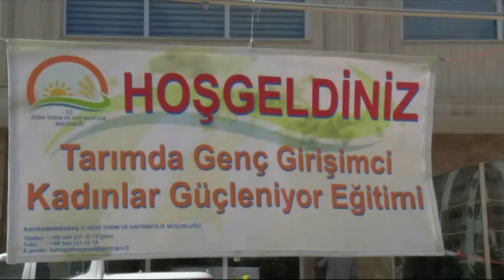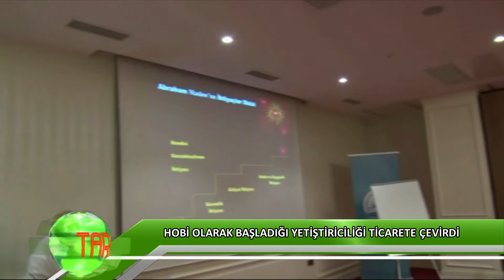Genç girişimci kadınlar güçleniyor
Kahramanmaraş'ta, ''Tarımda Genç Girişimci Kadınlar Güçleniyor'' programı girişimcilik eğitimi törenle başladı.

Haber: Erdem BAĞCI

Kamera: Zafer CANLI-Muhammed AKGÜN

Gıda Tarım ve Hayvancılık Bakanlığı Eğitim Yayım ve Yayınlar Dairesi Başkanlığınca yürütülen “Tarımda Genç Girişimci Kadınlar Güçleniyor” programı girişimcilik eğitimi, Kahramanmaraş’ta düzenlenen bir törenle başladı.

Törene, Kahramanmaraş Vali Yardımcısı Faruk Eraslan,  Kahramanmaraş Gıda Tarım ve Hayvancılık İl Müdürü İhsan Emiralioğlu, İŞKUR Müdürü Ali Yüce, KOSGEB Müdür Yardımcısı Ekrem Gökce ve kursiyer genç girişimci kadın çiftçiler katıldı.

İl Müdürü İhsan Emiralioğlu, “Gıda Tarım ve Hayvancılık Bakanlığı olarak özellikle son yıllarda genç çiftçilerimize ve genç kadın çiftçilerimizin eğitimlerine önem veriyoruz. İnanıyoruz ki, eğer biz tarımda bir noktaya varacaksak bunu gençlerimiz ile yapacağız. Aynı zamanda kadınlarımızın da bu işin içinde olması son derece önemli çünkü kadınlarımız gündüz tarlada eşinin yanında bağda bahçede çalışırken aynı zamanda akşam da normal ev hanımının günlük süregelen işleri yapan insanlar.  Kadınların yaptığı işleri bilinçli yapması son derece önemli” dedi.

Kursiyer Zehra Çiçek, Kahramanmaraşlı kadın çiftçilerin 2023 yılında dünya tarımında lider ülke Türkiye olması için hazır olduklarını söyledi. Diğer kursiyer Bediha Kaplan ise, girişimcilik kursuna katıldığından dolayı memnun olduğunu belirterek, hayali olan serada çilek yetiştiriciliği projesini gerçekleştirmek istediğini kaydetti.

Eğitimlerin tamamlanmasının ardından, tüm kadınlar ziraat mühendisi ve veteriner hekim gözetiminde proje hazırlayacak. Kadınlar projelerini mayıs ayında Proje Pazarı’nda tanıtacak.